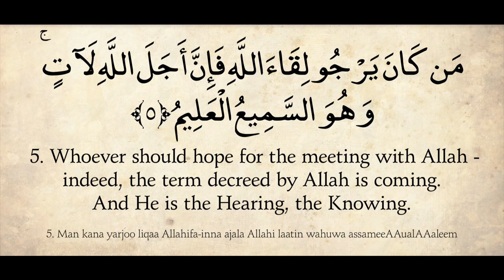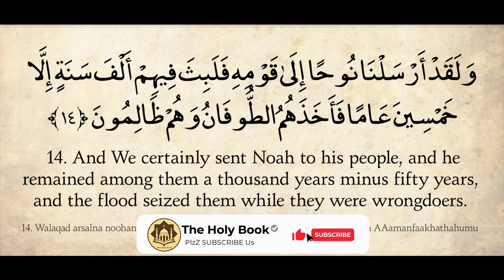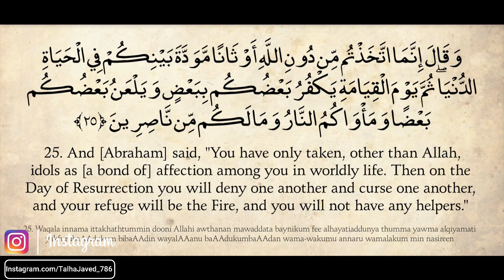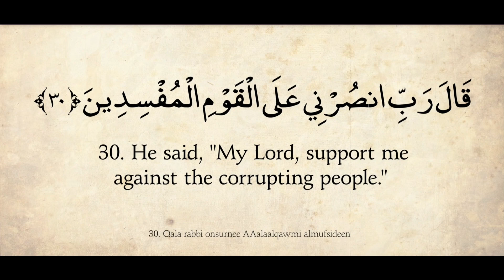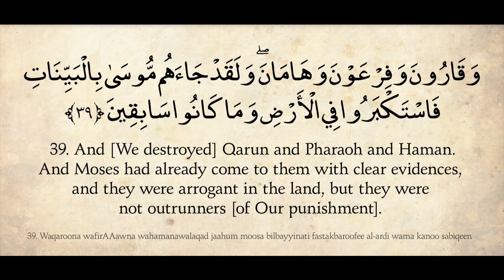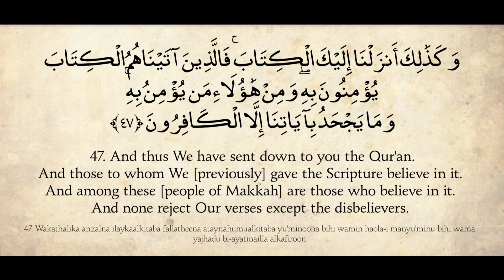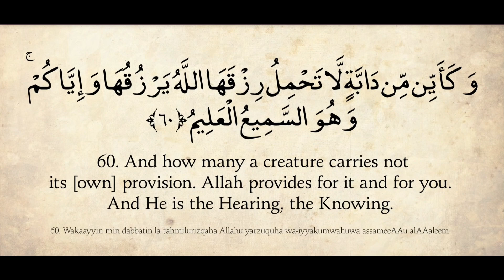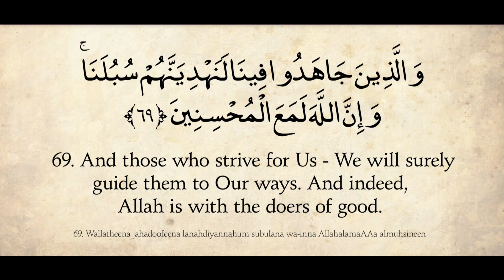Surah 29 JUST ENGLISH Translation | Quran Surah Al-Ankabut (The Spider)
🔔 Turn on the Bell to be the first to Watch Free Islamic Video 😍

The surah states that Nuh, Ibrahim, Lut, Shuaib, Hud, Saleh, Musa and Muhammad all were prophets of God. All of them endured hardships. For example, Noah was ridiculed often and Abraham was thrown into the fire. But God destroyed their people who transgressed.

𝑪𝒐𝒑𝒚𝒓𝒊𝒈𝒉𝒕 𝑰𝒏𝒇𝒐𝒓𝒎𝒂𝒕𝒊𝒐𝒏
Note: This is the Holy Quran, the purpose of making this video is to spread Islamic knowledge to people who don't understand Arabic. If I made any mistake in making this video I will apologize to all my viewers because I am also a human and I did mistakes if editing there is any mistake please forget me. Always remember the real Quran in Arabic is just translated into English so there are many chances of it that's the somewhere translation make a mistake in the translation but it's good for your understanding to understand the Complete Quran you have to learn Arabic first and then read into Arabic. My main goal is to make people educated about the Holy Quran.